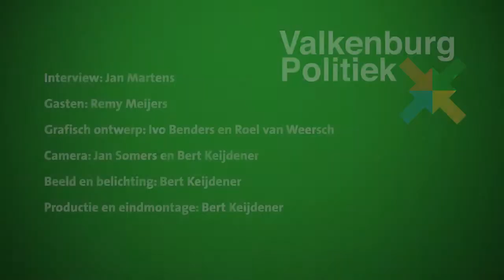Valkenburg Politiek 20 Lente 2017